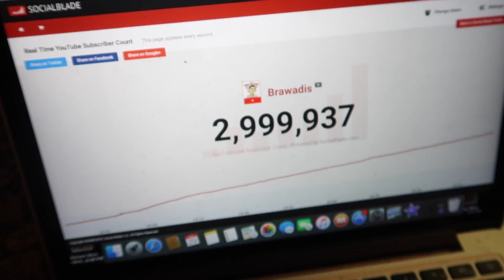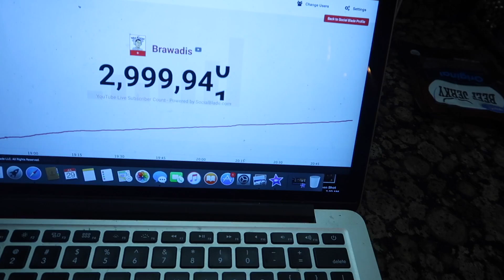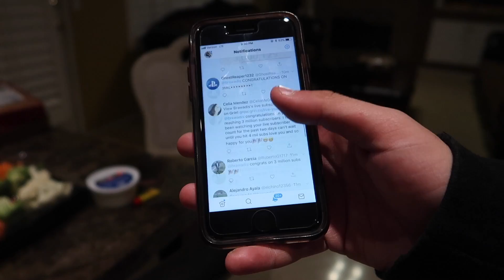HATER TALKS TRASH TO MY LITTLE COUSIN! *I CONFRONTED HIM*